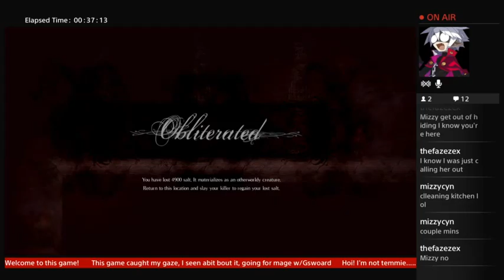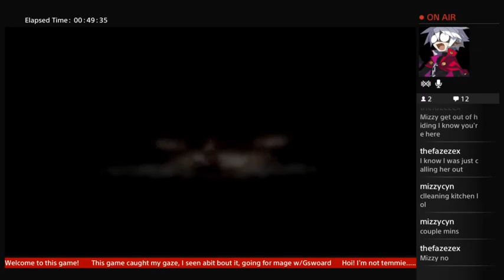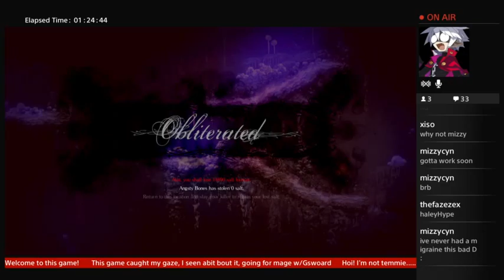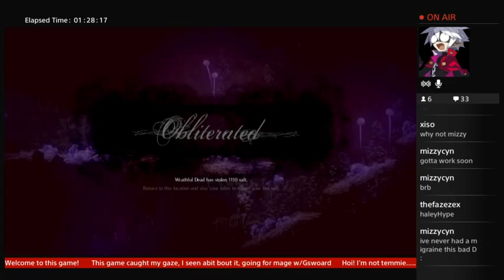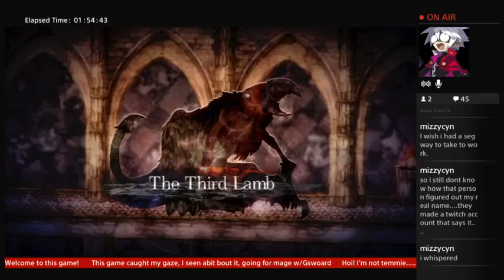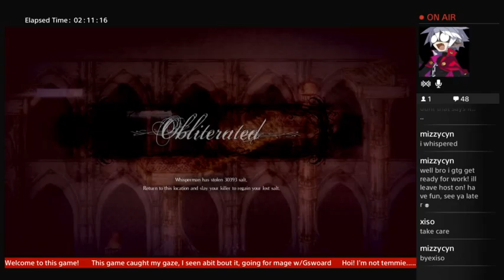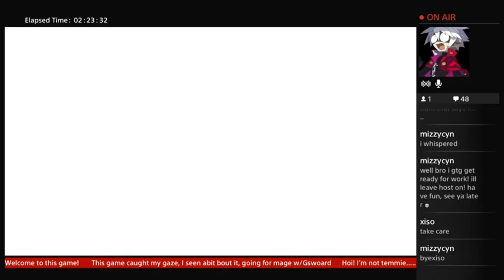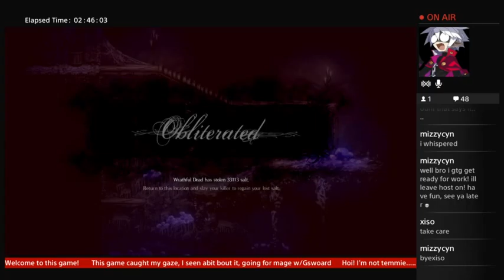ACE plays Salt and Sanctuary, 2D souls like stream footage Pt.2